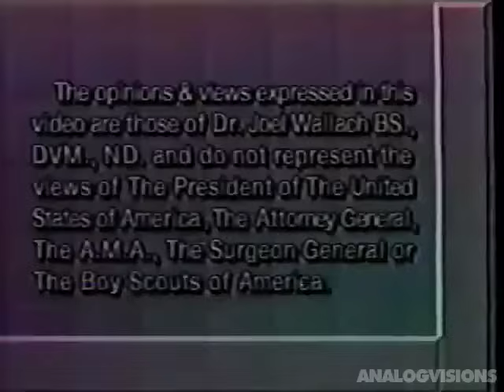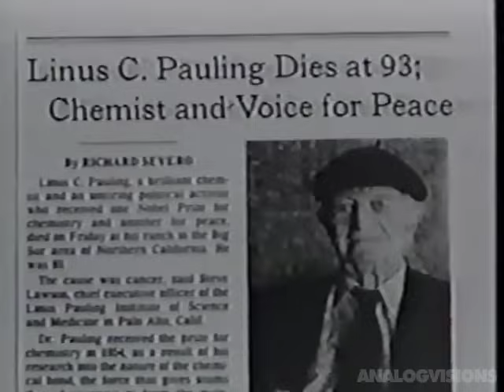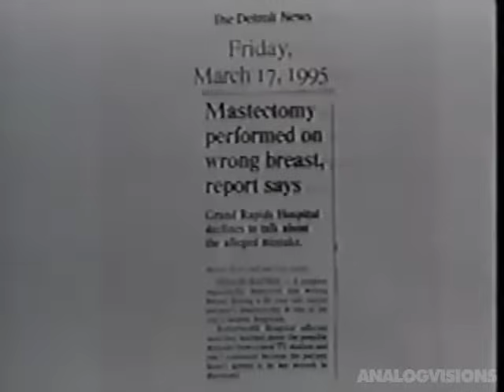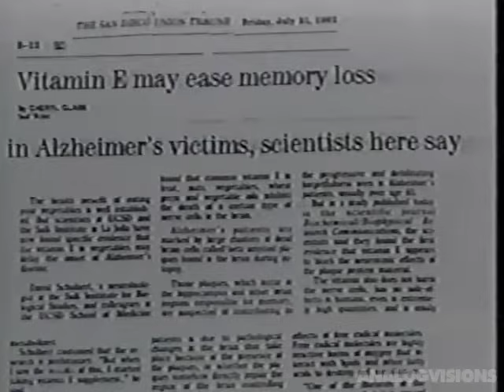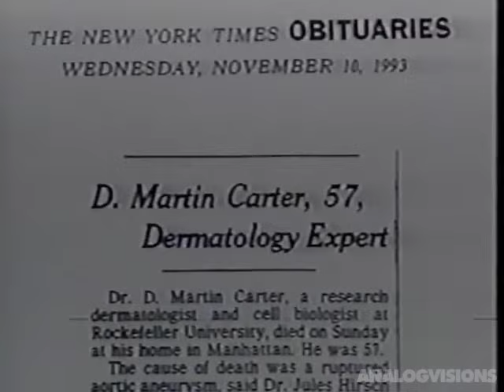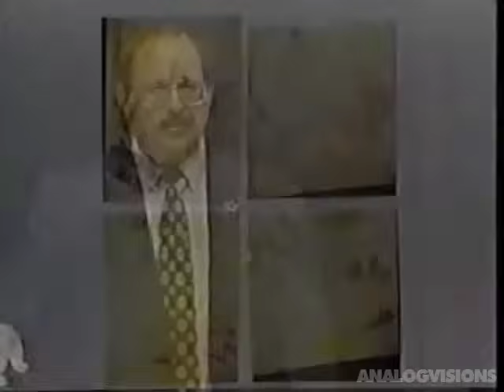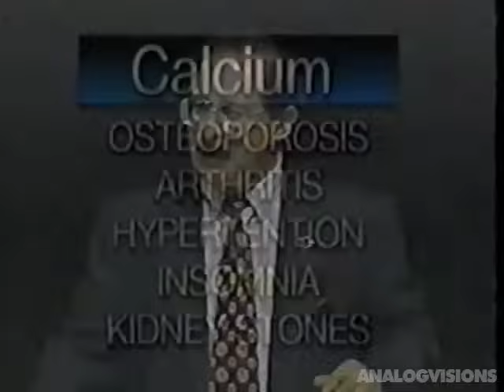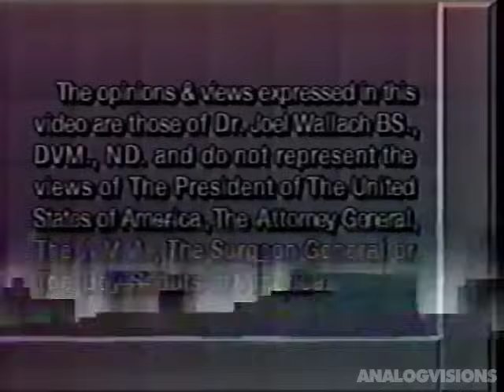"Dead Doctors Don't Lie" - Joel D. Wallach, B.S. D.V.M. N.D.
"Learn Why Cows Don't Floss" filmed in 1995.